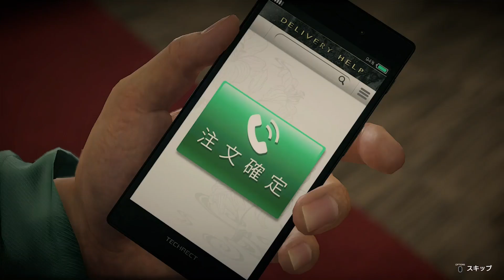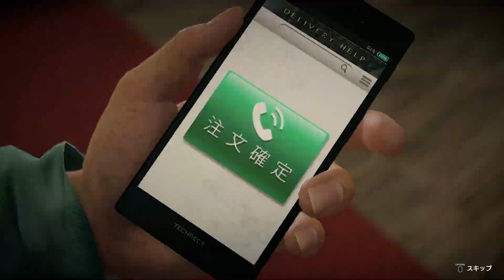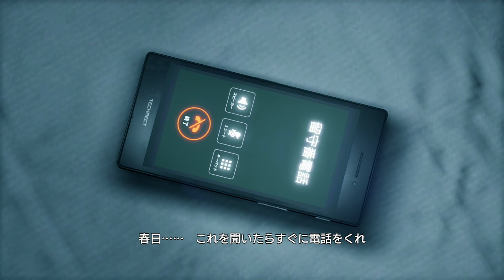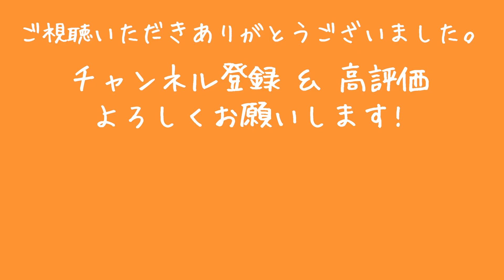【龍が如く7】第十二章「極道の終焉」#27 堂島の龍、桐生一馬登場【Yakuza7: Like a Dragon】【Ryu Ga Gotoku 7】メインストーリー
前作までの主人公・桐生一馬に代わり、
新主人公の春日一番による「龍が如く」が始まる。
中井貴一・堤真一・安田顕という豪華キャストの他、
前作までの主人公の桐生一馬、真島の兄さんこと真島吾郎、真島の兄弟分でもある冴島大河、元東城会六代目会長の堂島大吾、龍が如く5で登場した渡瀬勝、龍が如く6で登場したハンジュンギなども登場予定！

最初から見たい方はこちら↓
【龍が如く7】第一章「光と影」#1 新主人公“春日一番”登場【Yakuza7: Like a Dragon】【Ryu Ga Gotoku 7】メインストーリー

一つ前の話はこちら↓
【龍が如く7】第十二章「極道の終焉」#26 真島吾朗・冴島大河との死闘【Yakuza7: Like a Dragon】【Ryu Ga Gotoku 7】メインストーリー

Yakuza7: Like a Dragon